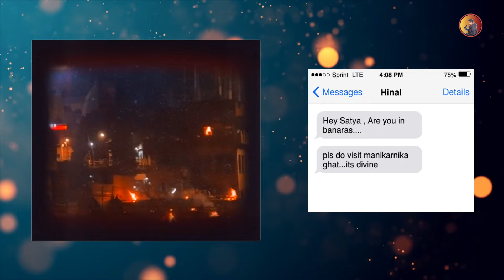This is Not your Regular BANARAS Vlog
Experience the magic of Banaras as I recreated the iconic ending scene from the Bollywood movie "Raanjhanaa" right in the ghats of banaras infused with a twist of my own.

Watch this emotional journey through the winding lanes and ghats of Banaras, also known as Kashi, as we relive the essence of love, sacrifice, and devotion portrayed in the film.